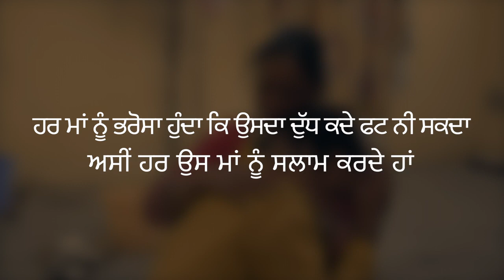ਜਿੰਦਗੀ ਜਿੰਦਾਬਾਦ ! 1 mint challenge movie Dill Dilveer !writer Director Darra sidhu! 2022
Team young boy  @zindagijindabaad457
zindgi jindabaad short movie Trailer

Film By Darra  sidhu

writer Darra sidhu dil dilveer

edit/ dop Garry singh

camera team Manvir sra Sikander singh

director Darra sidhu

lebal Team young boy

dakala film producation

artist ...dil dilveer ,akash ,preeti sidhu, jaismine, daman ,manvir ,sikander ,

special thanks virasat photography studio